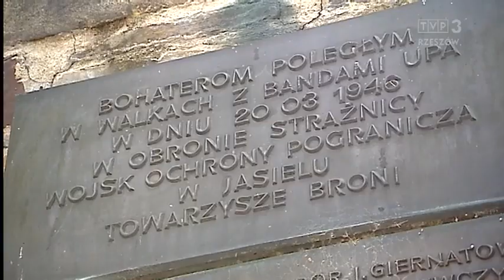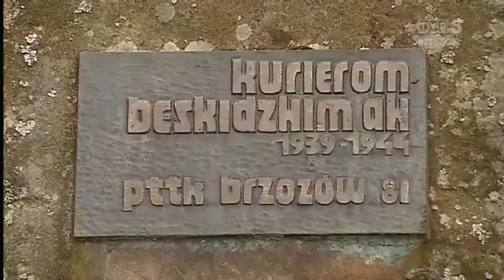70 lat temu UPA rozstrzelała w Jasielu żołnierzy WOP-u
W Jasielu koło Komańczy wspominano ofiary zbrodni oddziałów UPA z 1946 roku. Szacuje się, że 70 lat temu Ukraińcy rozstrzelali tam kilkudziesięciu żołnierzy Wojsk Ochrony Pogranicza. Ciała 36 odkryto i ekshumowano na cmentarz w Zagórzu. Miejsce pochówku pozostałych wciąż pozostaje nieznane.